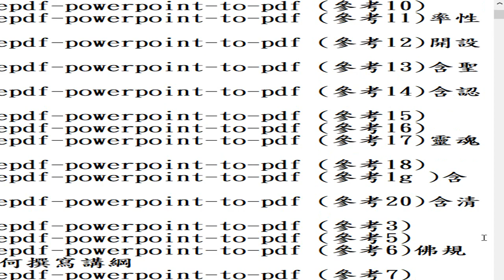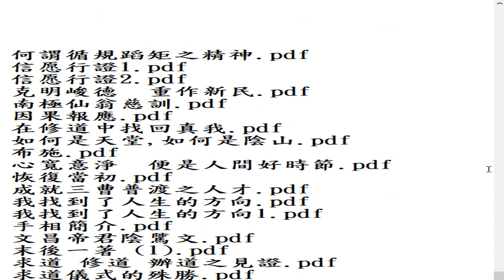20241201g#道場投影片#FTP#目錄#速讀 訓練 參考資源#pdf 參考01 22道場投影片五百多份PPT檔20241126轉檔完成的 附加的聲音是 明明上帝 這檔案 認識老母娘